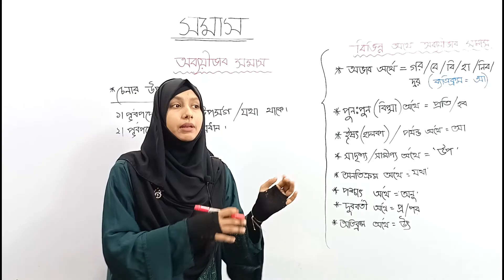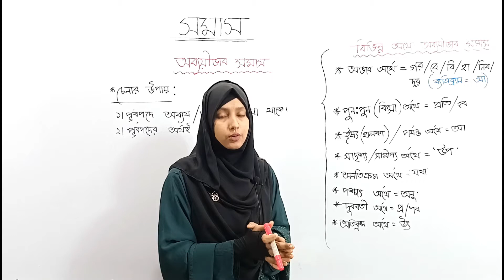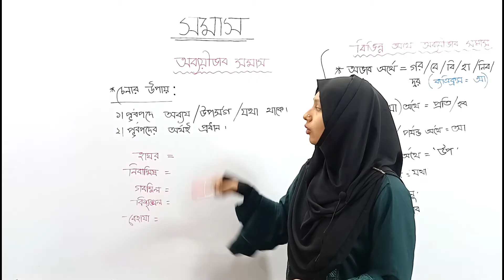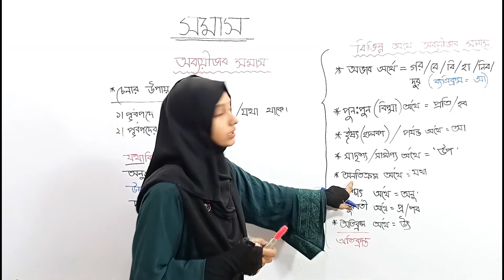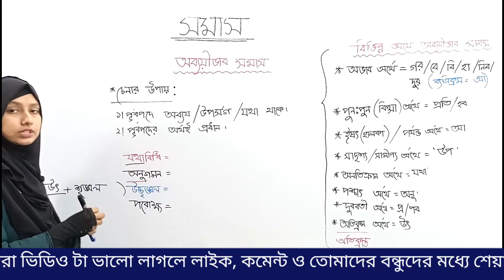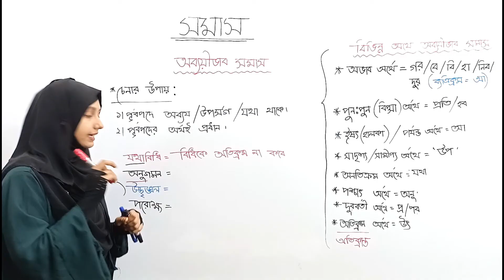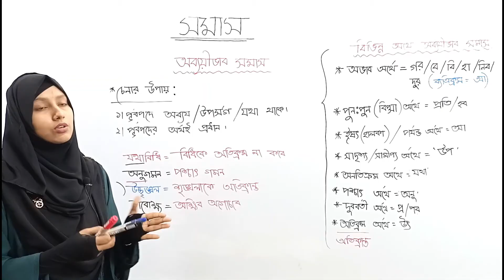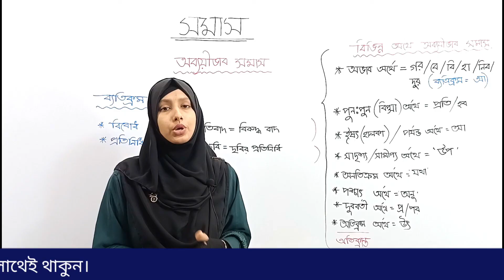অব্যয়ীভাব সমাস | অব্যয়ীভাব সমাস নির্ণয়ের সহজ উপায় | Obbyivab Somas | SSC | HSC | part 05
এই ভিডিওতে অব্যয়ীভাব সমাসস নিয়ে বিস্তারিত আলোচনা করা হয়েছে।